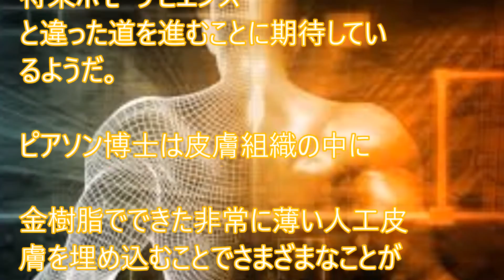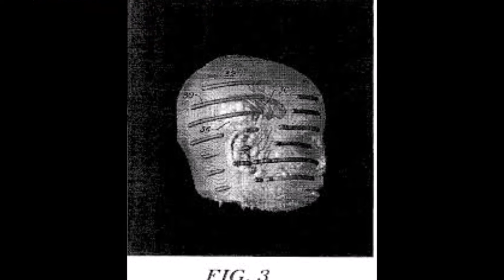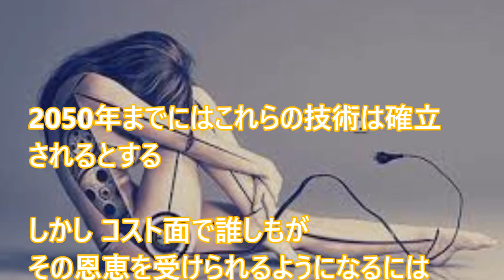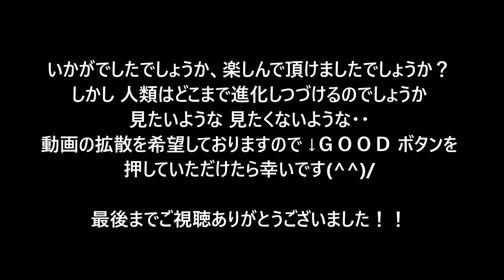【衝撃】人類の未来 ホモオプティマスがヤバ過ぎる！人類は永遠の命を手に入る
2050年まであと34年。テクノロジーの発達によって我々人類は、それまで蓄えてきた経験や知識といった脳が持つ全ての情報を電子化しコンピューターにアップロードすることによって、オンライン上で生き続けることができるようになるだろうと、イギリスの大手電気通信会社BTの未来研究部門代表である未来学者、イアン・ピアソン博士が学術論文「Future Human Report」において、大胆な可能性を示した。
詳しくは動画の中で・・

タイムトラベラーがついに激写される！？2019年から来た男がドアをすり抜ける瞬間映像！【世界の不思議大図鑑】UFO UMA 未確認 ALIENS 恐怖 都市伝説